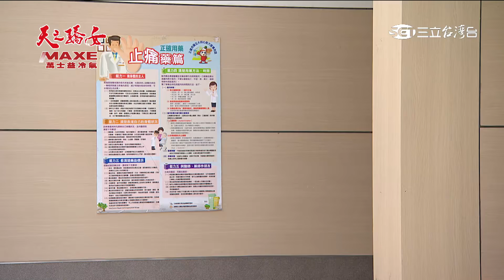【天之驕女】精華 山河明鳳曬恩愛，不能沒有〝它〞！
💪山河明鳳曬恩愛，不能沒有〝它〞?！

明鳳體貼提醒山河關鍵時期~要提升保護力！有了「銀寶善存綜合維他命」，促進新陳代謝、提升活力保護力。

👉世界第一綜合維他命品牌，擁有70年專業營養科學經驗。
👉一天一錠補充22種人體無法自行製造的營養素，促進新陳代謝、提升活力、提升保護力。
👉面對環境挑戰，給你維生素C，具抗氧化作用，維生素E有助減少自由基產生，提升保護力。
👉維持年輕亮麗好狀態，給你維生素B1&B6，促進新陳代謝。
👉B群、鋅，提升活力。

銀寶善存一天一錠，22種人體無法自行製造營養素
#50+綜合維他命